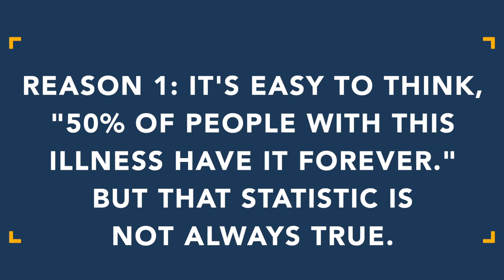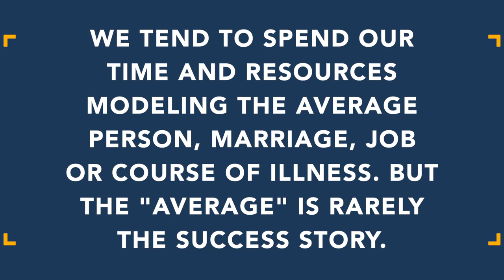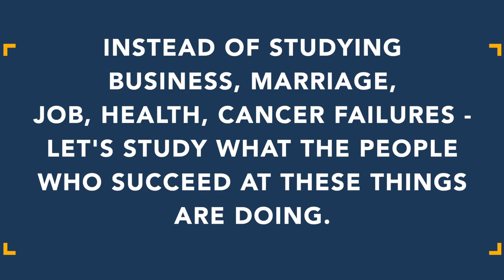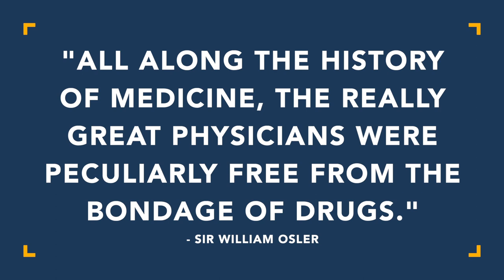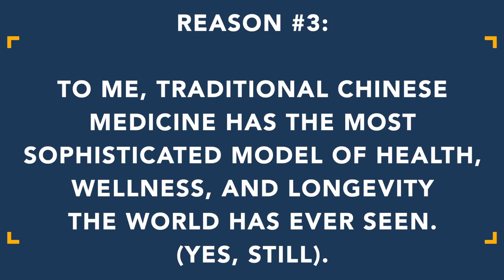Why I'm Studying Spontaneous Cancer Remissions